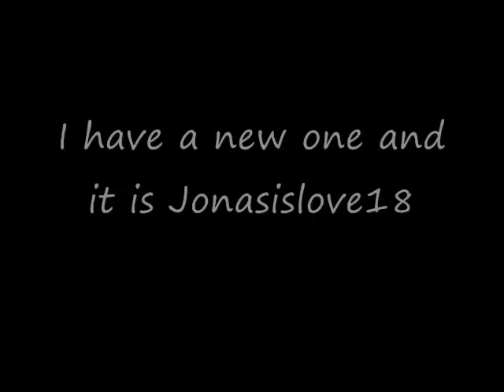New Channel!!!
Ok new channel Jonasislove18 sub and friend me!